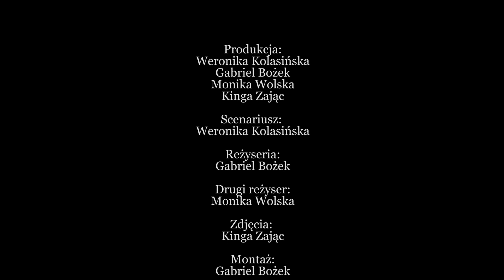Aniołki - FZK 2021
Niejaki Oskar K. to geniusz zła, który wycelował skradzione rakiety w klasztor dominikanów na Służewie. Bezpieczeństwo ojców leży w rękach trzech najpiękniejszych, najmądrzejszych i najodważniejszych agentek tajemniczego Pana K. Działają pod pseudonimem... Aniołki

Aktorzy:
Anna Boryczko
Małgorzata Papierzewska
Monika Wolska
Krzysztof Koryl
Szymon Papierzewski
Hubert Jarecki
Maciej Oborski
Gabriel Bożek
Piotr Borowski
Damian Dąbkowski
Albert Dąbkowski
Paweł Gosk
Przemysław Bednarski
Oskar Kobierecki
Królik Pasztet
Scenariusz:
Weronika Kolasińska
Reżyseria:
Gabriel Bożek
Monika Wolska
Zdjęcia:
Kinga Zając
Montaż:
Gabriel Bożek
Muzyka:
Monika Wolska
Scenografia:
Monika Wolska